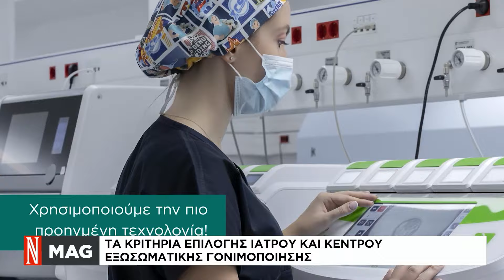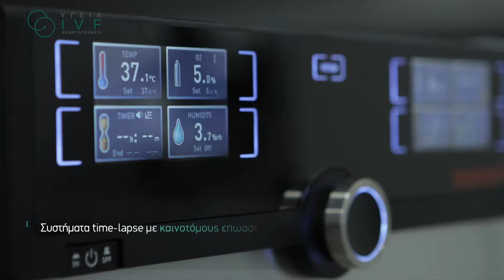Τα κριτήρια επιλογής ιατρού και κέντρου εξωσωματικής γονιμοποίησης